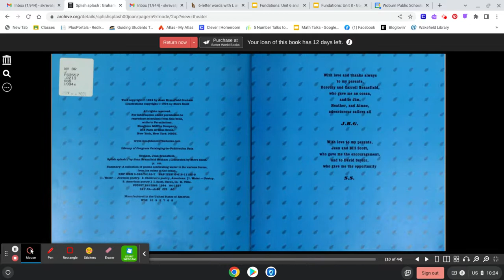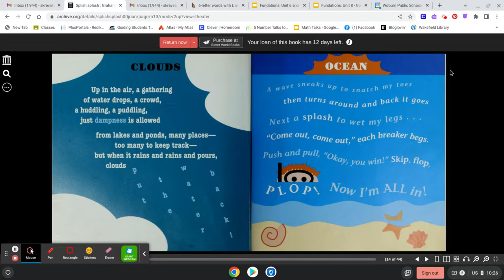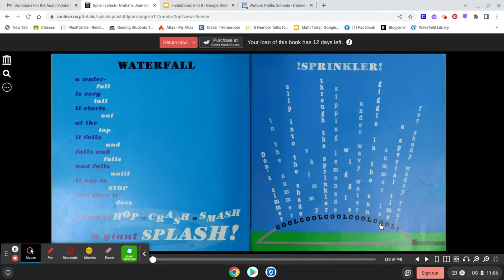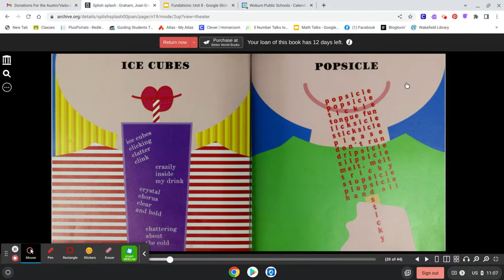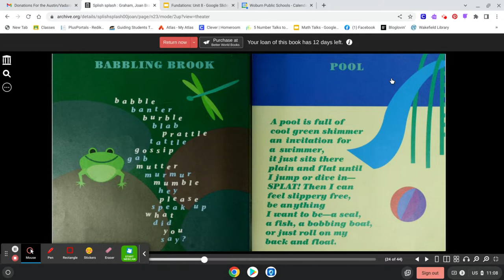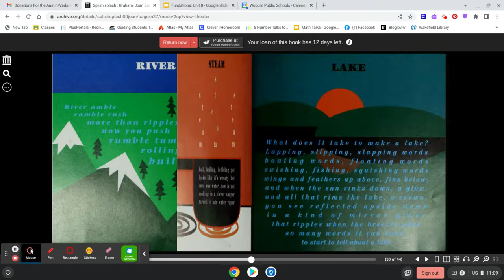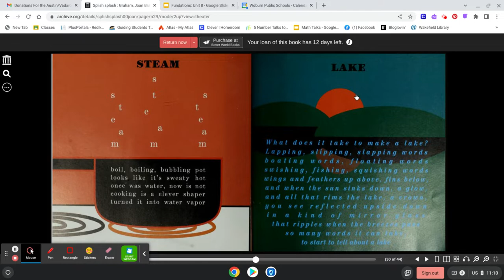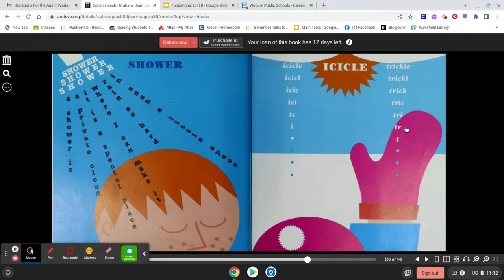Splish Splash: Joan Bransfield Graham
Creative and fun poetry!